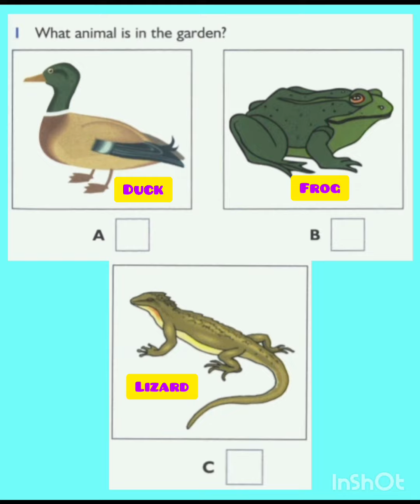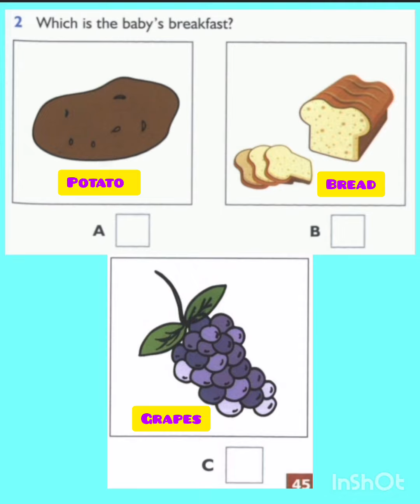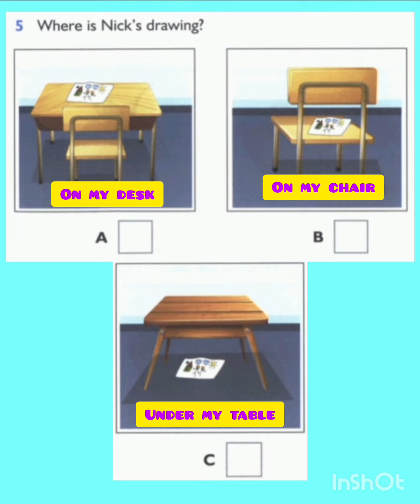Listening for Starters - Part 3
0. a
1. b
2. a
3. a
4. c
5. c